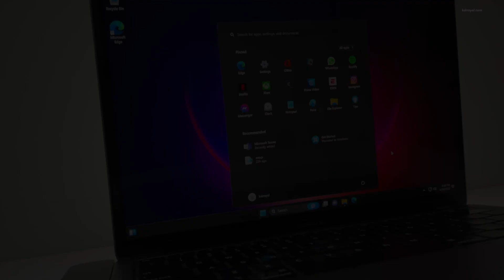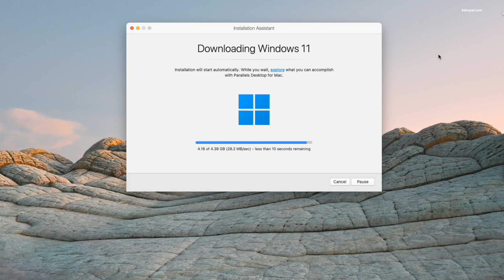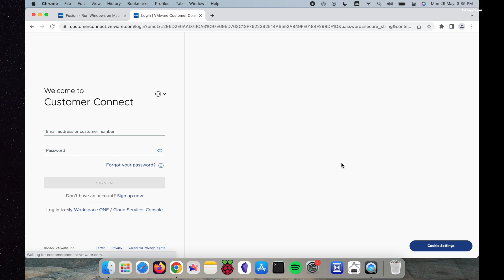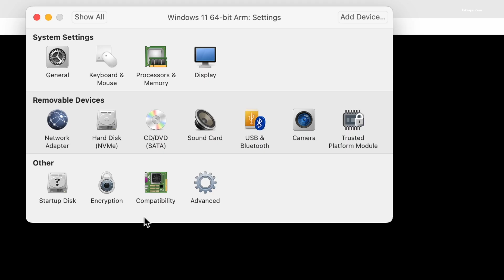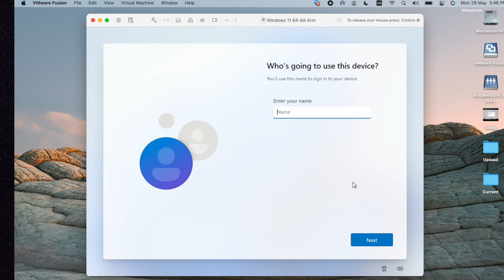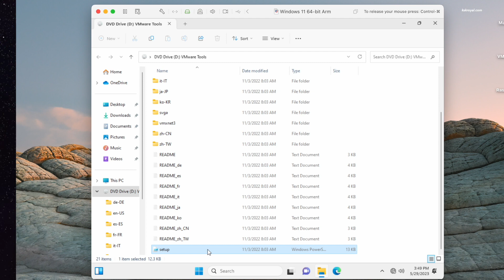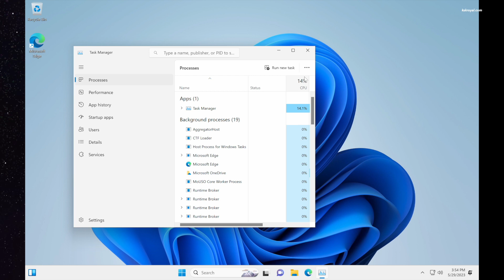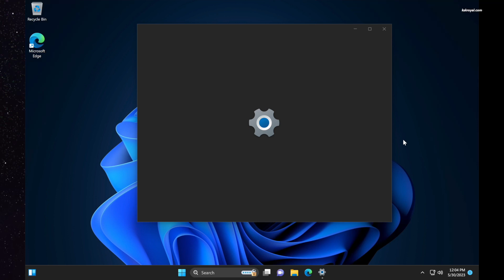How To Install Windows 11 On M1/M2 Macs: VMWare Fusion (2023)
This video shows how to download Official Windows 11 ARM64 ISO for apple silicon and how to install windows 11 on M1 or M2 Macs With VMWare Fusion For Free.

*Downloads*

_*Also if the above one doesn't work for you You have to click on the Link below and create an account on Broadcom*_

*TimeStamps:*
00:00 Introduction
00:36 Download Windows 11 ARM ISO
02:42 Download & Install VMWare Fusion
04:01 Installing Windows 11
08:21 Installing VMWare Tools
11:09 Bonus TiP

*Commands:*
(OOBE\BYPASSNRO) to bypass the internet Error
(Set-ExecutionPolicy RemoteSigned) (To install the VMWare tools using PS)

~ *BitCoinAddress*
36TPyi2xsUTre1idDZ5pPZFe97mRsrPxpK

*Recent Videos*
 © *KSK ROYAL*
       MereSai